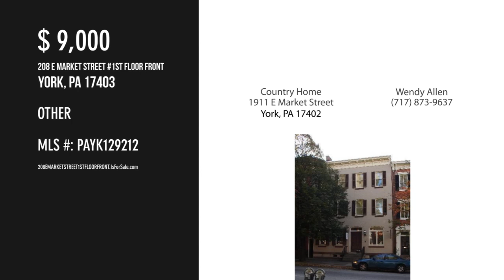208 E MARKET STREET 1ST FLOOR FRONT, YORK, PA 17403 - Wendy Allen - MLS PAYK129212